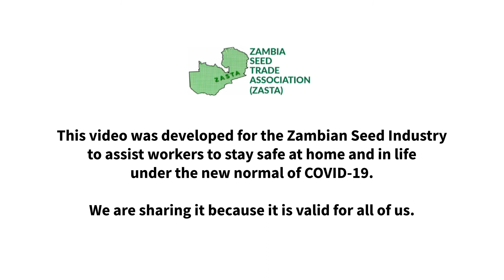Hausa - Rayuwa tare da Coronavirus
A cikin sabon yanayin mu don kiyaye hadari tare da COVID-19 tuna:
1. Tsaftace saman da aka taɓa sosai a kai a kai
2. Guji shafar fuskarka da hannuwan da ba a wanke ba
3. Tari ko atishawa a gwiwar hannu, nama ko abin rufe fuska
4. Wanke hannu ko wankan janaba koyaushe
5. Nesa da nisan mita 2 daga sauran mutane